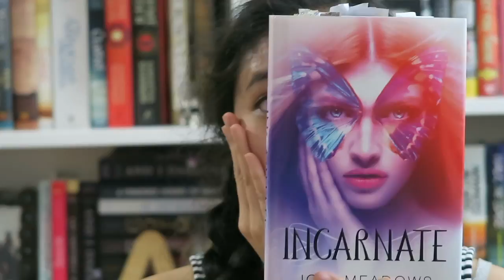My Book Adaptation Wishlist Tag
THE CATEGORIES
Movie
TV Show
Cartoon
Graphic Novel/Comic
Play
Musical

Alexa